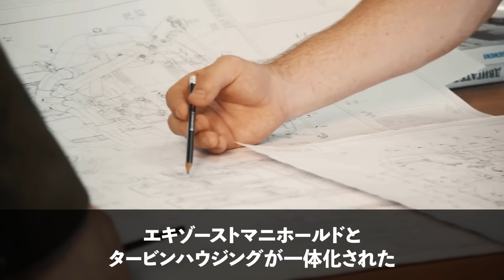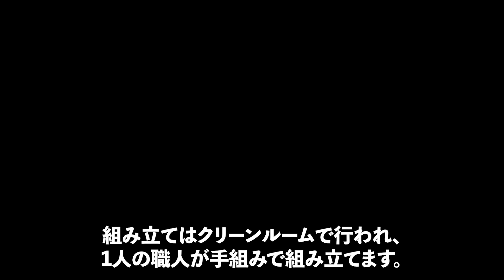【衝撃】日産が開発した「最強エンジン」がとんでもなくヤバい！【VR38DETT】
迅速に改善・修正をさせていただきます。何卒よろしくお願い致します。【X 旧Twitter】

【チャンネルスポンサー様を募集中です。】